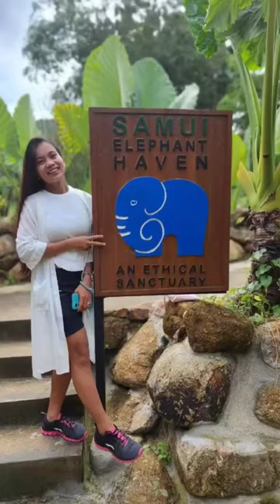Samui Elephant Haven: Mixed Pics of Elephants in 2022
Samui Elephant Haven An Ethical Sanctuary. Perfect place for all ages - able to interact with rescued elephants. Observing and feeding elephants while being educated and able to interact with elephants that are babies to 70 years old.

Canadian In Philippines - I am an old guy just learning YouTube so I apologize if my Shorts and Videos are not professional all the time. I am getting better and having fun sharing my retired life in the Philippines. Come to the Philippines for a few visits like I did in 2017 but be warned you may retire here like I did in 2018.

The Philippines is full of amazing people, it is a beautiful country, has diverse geography, great tasty food, abundant fruit, vegetables, meats and seafood, varied living options from a modern apartment or condo or home to many different rustic options with character and at varied prices to suit all budgets. You may be surprised how great a retired life you can afford. Travel in Asia is a great value so you can use your new home as your base when you travel the Philippines and around Asia.

Thank you for your time. Have a great day!

Arabic
الكندية في الفلبين - تقاسم حياتي المتقاعد في الفلبين
alkanadiat fi alfilibiyn - taqasum hayati almutaqaeid fi alfilibiyn
Bengali
ফিলিপাইনে কানাডিয়ান - ফিলিপাইনে আমার অবসর জীবন শেয়ার করছি
Philipā'inē kānāḍiẏāna - philipā'inē āmāra abasara jībana śēẏāra karachi
Chinese Simplified
加拿大人在菲律宾 - 分享我在菲律宾的退休生活
Jiānádà rén zài fēilǜbīn - fēnxiǎng wǒ zài fēilǜbīn de tuìxiū shēnghuó
Chinese Traditional
加拿大人在菲律賓 - 分享我在菲律賓的退休生活
French
Canadien aux Philippines - partager ma vie de retraité aux Philippines
German
Kanadier auf den Philippinen - teile mein Leben im Ruhestand auf den Philippine
Hindi
कैनेडियन फिलीपींस में - फिलीपींस में अपने सेवानिवृत्त जीवन को साझा करना
kainediyan phileepeens mein - phileepeens mein apane sevaanivrtt jeevan ko saajha karana
Indonesian
Kanada Di Filipina - berbagi kehidupan pensiun saya di Filipina
Italian
Canadese nelle Filippine - condivido la mia vita in pensione nelle Filippine
Japanese
フィリピンのカナダ人 - フィリピンでの退職後の生活を共有する
Firipin no Kanada hito - Firipin de no taishoku-go no seikatsu o kyōyū suru
Korean
Canadian In Philippines - 필리핀에서의 은퇴 생활 공유
Canadian In Philippines - pillipin-eseoui euntoe saenghwal gong-yu
Portuguese
Canadense nas Filipinas - compartilhando minha vida de aposentado nas Filipinas
Russian
Канадец на Филиппинах - делюсь своей пенсионной жизнью на Филиппинах
Kanadets na Filippinakh - delyus' svoyey pensionnoy zhizn'yu na Filippinakh
Spanish
Canadiense en Filipinas: compartiendo mi vida jubilada en Filipinas